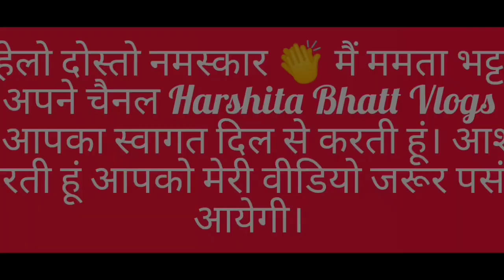आज गए नानी के घर😆🤣❤️Harshita Bhatt Vlogs#Please Subscribe My Channel#